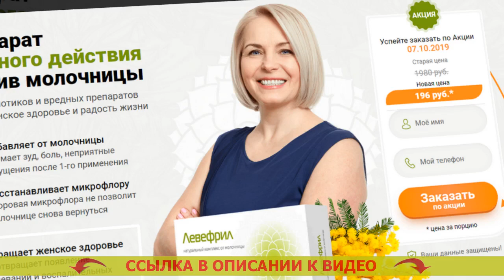💡 Противогрибковые препараты гинекология ⭐ Молочница как правильно называется 💯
Лекарственный препарат двойного действия против молочницы.
Без применения лекарств и нездоровых добавок возвратит женское здоровье и радость жизни.

1 Избавление от молочницы: снимает зуд, боль, неприятнейшие ощущения после 1-го применения.
2 Возобновляет микрофлору: здоровая микрофлора не предоставит возможность молочнице снова воротиться.

Возрождает женское здоровье, останавливает возникновение недомоганий и воспалительных процессов.

Победа над кандидозом с 1-ого применения. У беременной выделения белого цвета причина.

- Устранит зуд и жжение по окончании первого использования. Самое сильное средство от молочницы.
- Гарантирует излечение по окончании 1 курса использования. Как снять молочницу в домашних условиях.
- Не раздражает слизистую, оказывает расслабляющее и заживляющее действие. Лекарство от молочницы черногория.
- Предотвращает возвраты болезни и его перерастание в постоянную форму. Левефрил аптека ру.
- Не проявляет побочных действий и не несет в себе противопоказаний. У беременной выделения белого цвета причина. Гипоаллергенно, состоит из натуральных составляющих. Какие капсулы от молочницы.

Помните: молочница — это не только жжение в зоне половых органов и отталкивающие выделения. Выделения как творог без запаха. Это рискованное заболевание, то которое при отсутствии своевременного курса лечения приводит к тяжким гинекологическим проблемам. Сильное жжение в интимной зоне.

Использование антибиотиков наносит колоссальный урон всему организму человека, убивая и вредоносные, и полезные бактерии. Свечи от молочницы ломексин. Пилюли на базе флуконазола эффективны, при всем том они модифицируют микрофлору всего организма, что стимулирует немало сопровождающих болезней. Бетадин свечи от молочницы форум.

Вагинальные свечи «Левефрил» определили свою результативность в течении анализов в западных лечебницах и в Московском НИИ акушерства и гинекологии. Свечи от молочницы залаин цена. Они немедленно устраняют проявления заболевания, те что так смущают представительниц слабого пола, а в течение нескольких суток до конца разрушает его очаг. Как быстро и эффективно избавиться от молочницы.

Противогрибковые препараты гинекология Противогрибковые препараты гинекология .